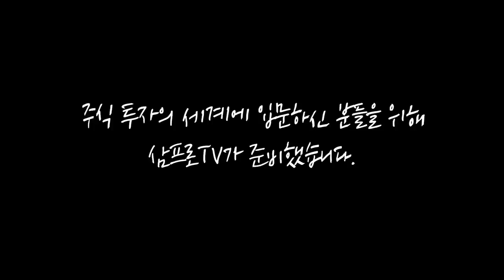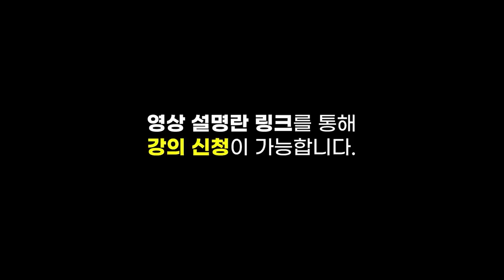[심층 인터뷰] 미국에서의 현지 생산.. 점유율과 실적, 동반 상승한다? f.이베스트투자증권 유지웅 수석연구원